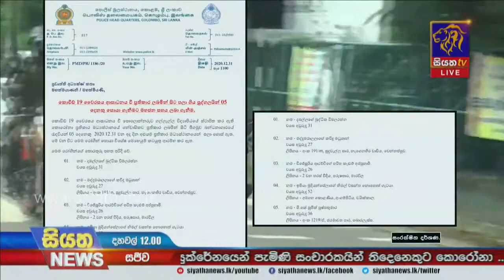පොළොන්නරුවේ පැනගිය කොරෝනා ආසාදිත රැඳවියන් සොයා මෙහෙයුම් |Siyatha News